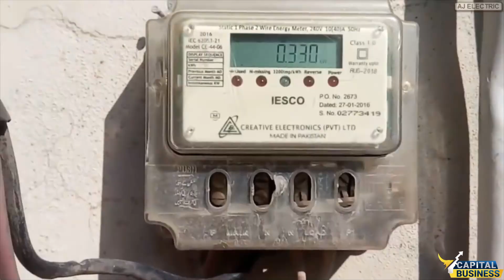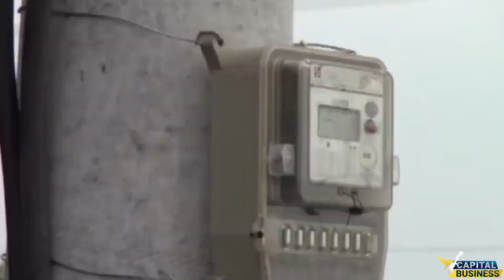Power distribution: Nepra hints at approving licence to Bahria Town | Capital Business